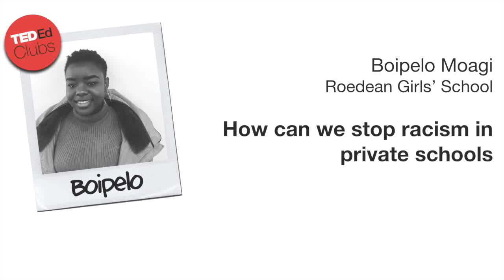How can we stop racism in schools? | Boipelo Moagi | Roedean Girls' School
Although South African Apartheid legislation was abolished in 1991, Boipelo Moagi believes that overt legislative racism didn't disappear, but instead transformed into institutionalized racism that is still manifesting itself in the private school system. In this thoughtful, proactive Talk, Boipelo describes the ways she believes social injustice is being overlooked in private schools, and the steps that can be taken to create lasting, robust change.

Boipelo loves exploring and the theater, but her true passion is justice and fairness for underrepresented groups.  Her strong sense of wrong vs right makes Biopelo an fantastic orator because she really believes that her topic is vital to making South Africa a real rainbow nation.